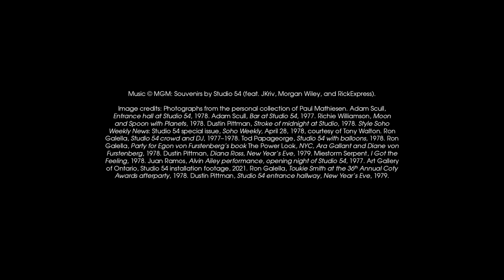STUDIO 54: Behind The Scenes With Lighting Designer Paul Mathiesen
Paul Mathiesen, current installation technician and lighting designer at the AGO and former flyman at Studio 54, walks us through the light designs of the AGO’s presentation of Studio 54: Night Magic.